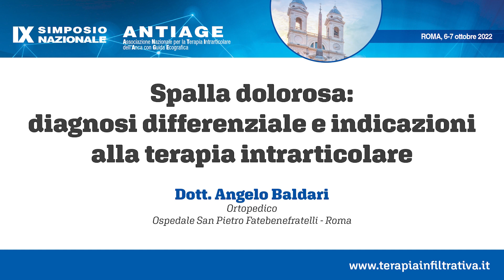Spalla dolorosa: diagnosi differenziale e indicazioni alla terapia intrarticolare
Dott. Angelo Baldari
Ortopedico
Ospedale San Pietro Fatebenefratelli - Roma